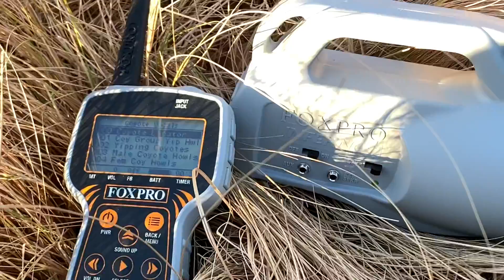Calling coyotes / FOX PRO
Matt and Tasher get some time in the woods and Tasher gets a chance to try out his new Fox Pro electronic call and catches a nap under some oak trees.